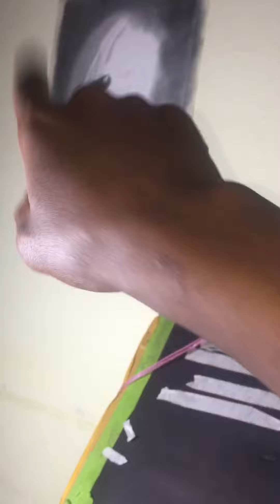Obras realistas en proceso, autorretrato Dani arte, dibujo realista con una corona,2021.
te gustaría que publicará video diarios, sobre mis historias de artes tips y dibujos sin publicar, explicando sobre mi arte surrealista que es unas de las obras que mas domino.